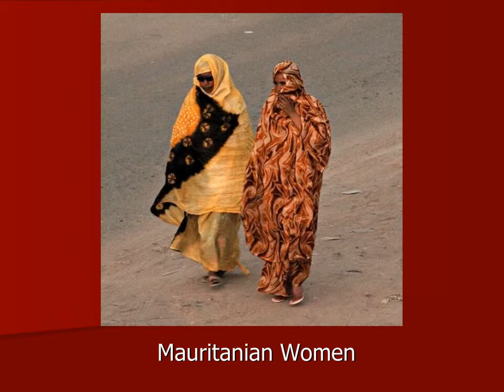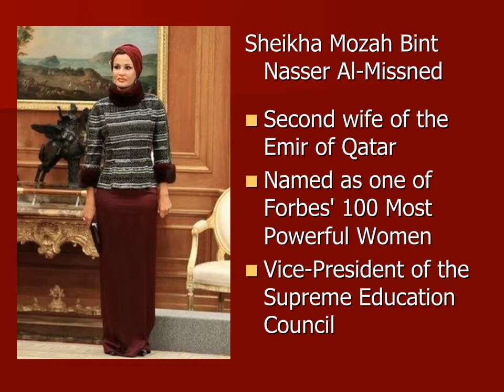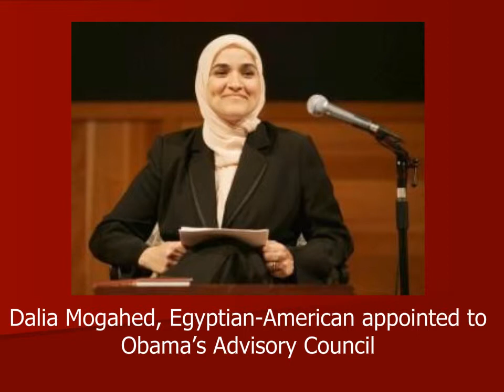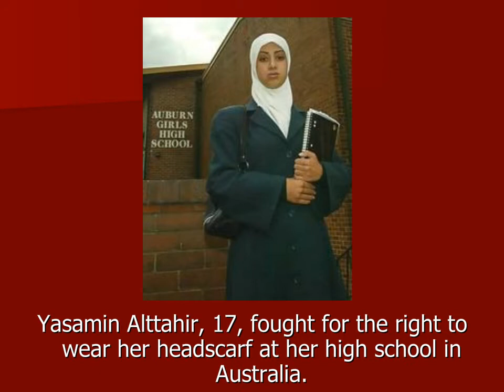The Veil: A Positive Perspective - PART 1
PLEASE SEE PART 2

This is the first part of a slideshow and video that was compiled for a workshop for the International Expressive Arts Therapy Conference in 2009 about the Expressive Arts Therapy applications of the veil.  Part of the workshop was aimed at counterbalancing the disproportionate emphasis on the oppressive aspects of religious covering portrayed by popular media and to highlight some benefits of veiling when it is a conscious personal choice.